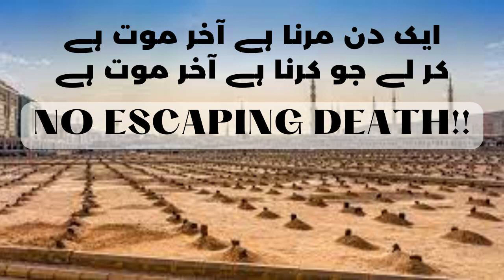ایک دن مرنا ہے آخر موت ہے کر لے جو کرنا ہے آخر موت ہے | No Escaping Death | Mowlana Muhim Khan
An eye opening reminder on the reality of death.